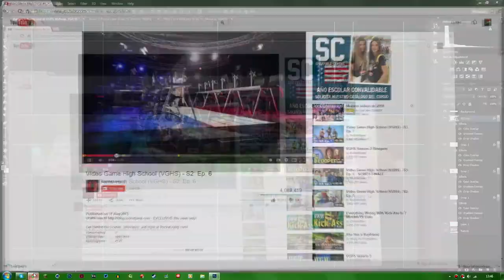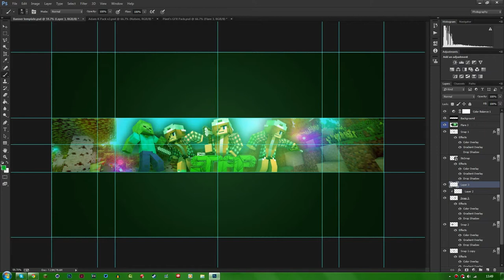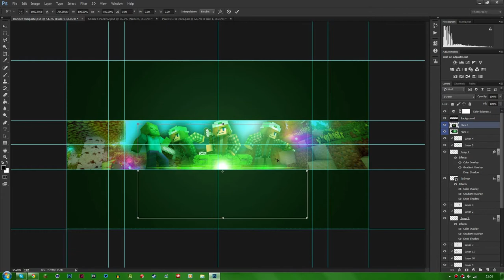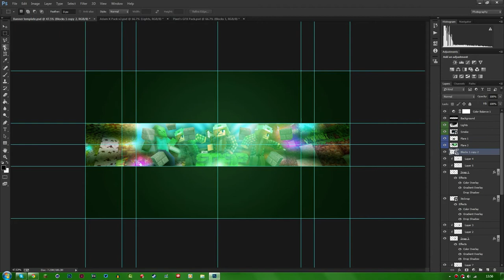Speed art - ItsSnap [One banner]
Hope everyone had a Merry Christmas! Hopefully i'll be sticking to my schedule soon! Quick shout-out to my shop. All graphics are very cheap and affordable and if you purchase a banner you can expect quality and a free speed art of your banner uplaoded to the channel. Thanks!

Also leave a comment telling me what you thought of the design.That would be great! If you do both of those things then you'll be in with a chance of winning one of my awesome giveaways.

---SPECS---
16g RAM ( Corsair)
Mouse: Razer Deathadder
Keyboard: Corsair Vengeance k70
Headphones: Razer Kraken PRO
Mic: M-Audio Nova
What I edit with: Sony Vegas PRO 13
What I record with: Bandicam

-Pixel / Ziggy